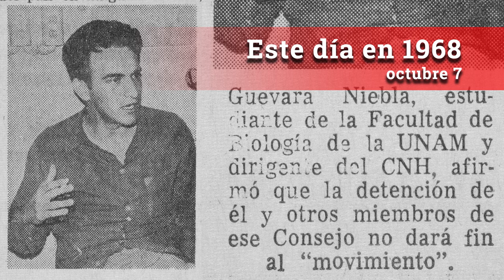Este día en 1968 / Octubre 7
Gilberto Guevara Niebla, estudiante, señaló que el CNH jamás se propuso hacer una revolución, y mucho menos aconsejó utilizar armas de fuego. Añadió que el mitin pudo disolverse pacíficamente, pues los estudiantes acordaron suspender la manifestación que estaba programada…Esto y más sucedía un día como hoy 7 de octubre, hace 50 años.